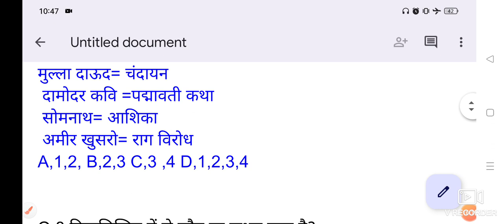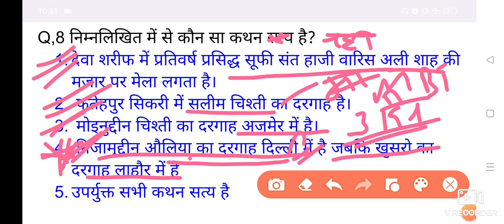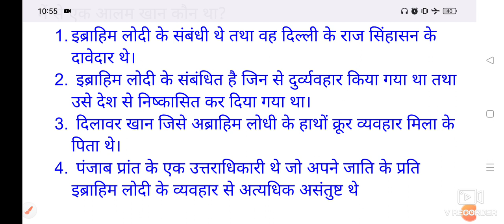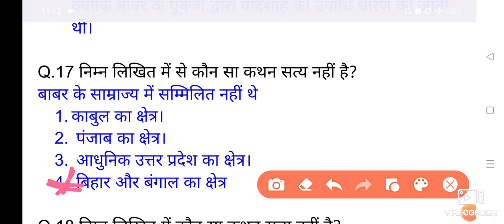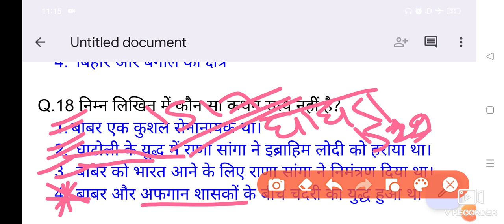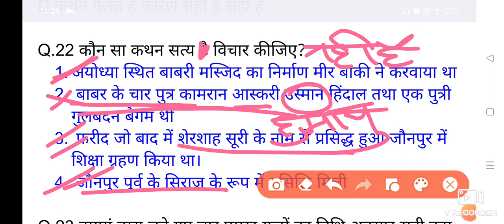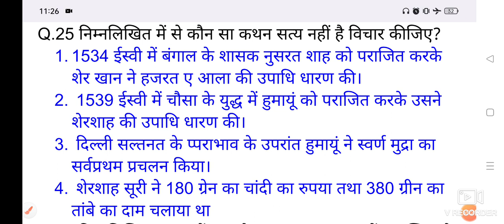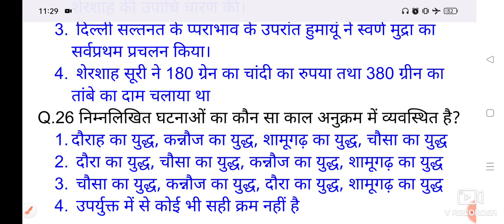Medieval History- 25 Best MCQ By Renu Mam। MCSA BASTI For all exams